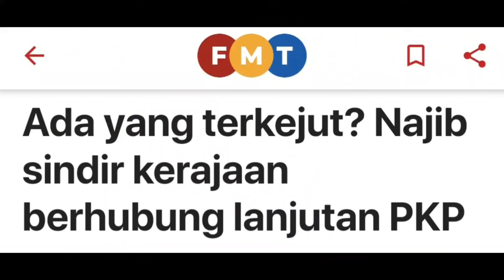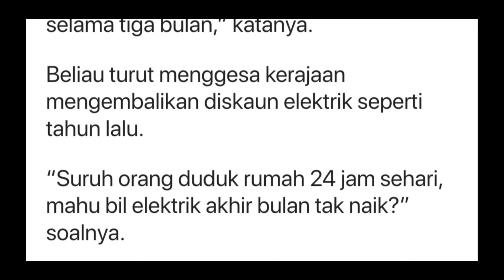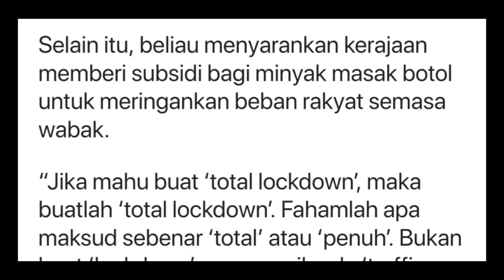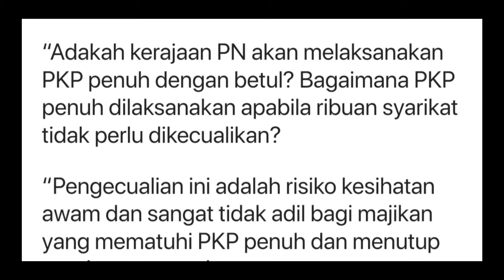Najib tanya: Ada sesiapa yang terkejut?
Sakit tulang belakang?
Do This In Bed and Eliminate Back Pain Quickly